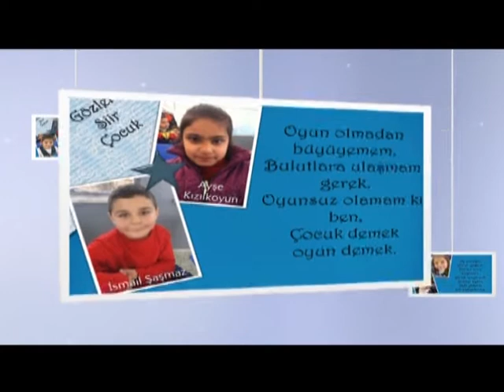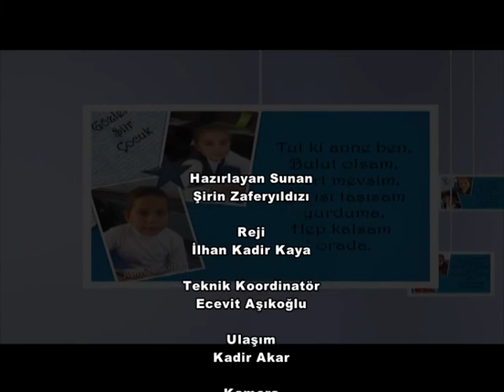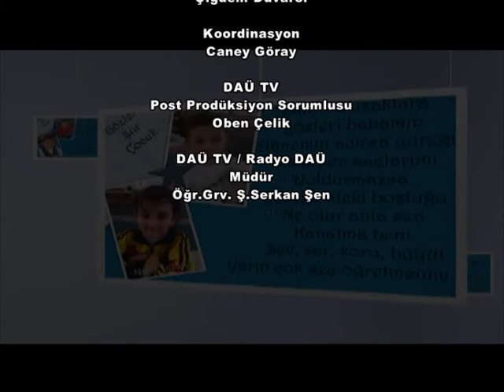ŞİİRLERLE BÜYÜSÜN ÇOCUKLAR 02 10 2018